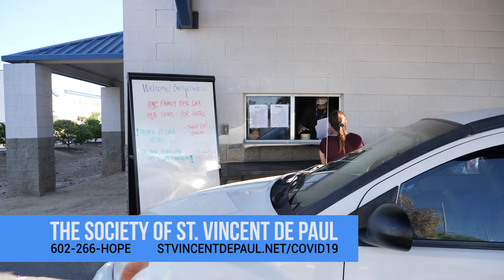The Society of St. Vincent de Paul Needs Help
❤️ The Society of St. Vincent de Paul is working hard to meet the needs of the community during these challenging times. Help them feed, clothe, house and heal those in our community. FindYourSmile ❤️